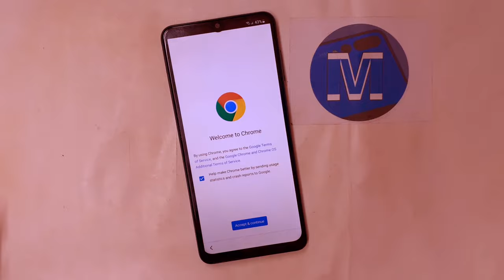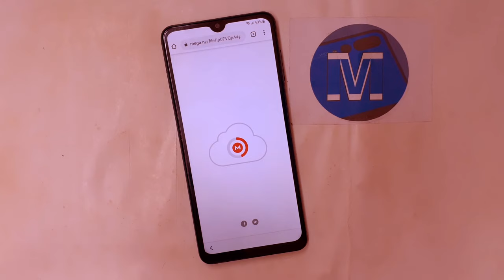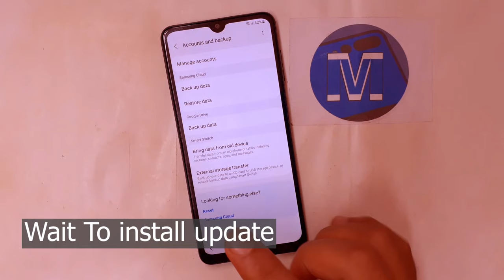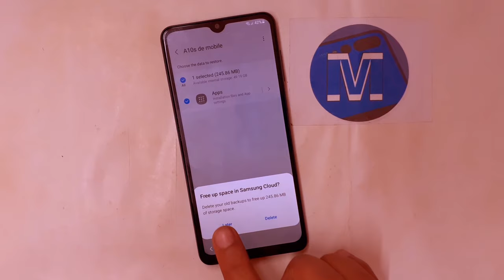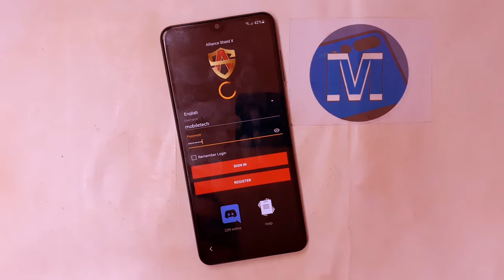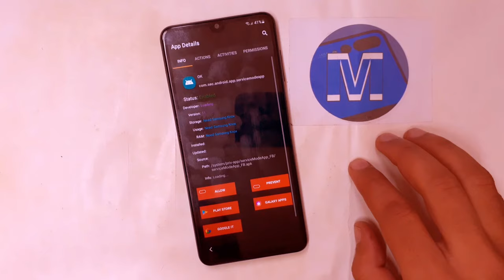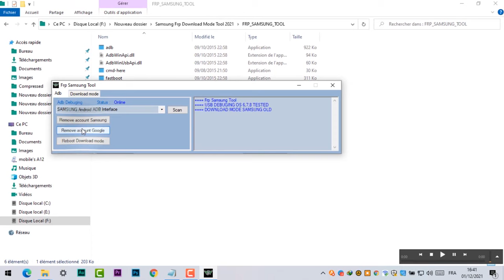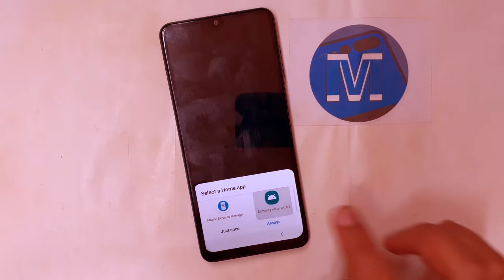Samsung Frp Tool 2021 2022 | All Samsung Frp Bypass 100% Working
samsung frp tool all samsung frp bypass 100% working Android 11 android 10 2021 remover conta google alliance shield x frp bypass

Mobile Tech,